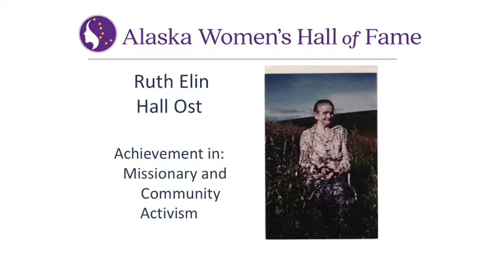Ruth Elin Hall Ost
An American-born daughter of Swedish immigrants, Ruth Elin Hall grew up in the Midwest. She married the Reverend Ludvig Evald Ost July 18, 1910, in Ashland, Wis., and the newlyweds arrived in Nome August 1st to work as missionaries for the Swedish Covenant Church.

From Nome, the Osts traveled to Golovin to run the Swedish Covenant Mission and Children’s Home. Three years later, a major storm destroyed most of the mission station and they relocated and helped found the town of Elim. With her husband’s help, Ruth persisted in keeping Elim quarantined from the outside world to prevent the deadly influenza from infecting the people of Elim in 1918.

During her years in Northwest Alaska (Golovin, Unalakleet, White Mountain, Council and Nome), Ruth ably assisted her husband in running and managing missions and children’s homes. She was a gifted musician who taught music, instruments and voice to many of the children in the children’s homes and the villages. She was a Sunday school director, a storekeeper, and a postmistress while raising her own eight children and one adopted daughter. Ruth provided midwifery services and lost only one baby, a remarkable record considering the many times she was the only medical person available.

Ruth served as correspondent and bookkeeper for the mission, and conducted a correspondence school for the Sunday school and Bible school teachers in the entire Alaska district for the Covenant Church. Tay Thomas wrote in Cry in the Wilderness: “Mrs. Ost was a remarkable woman who was credited with much of the success of the Covenant Church Mission in Northwest Alaska.” From an early age, Ruth had crippling arthritis. Upon her death, the executive secretary of the Covenant World Missions wrote, “Her wheelchair was an altar where those who came found salvation, restoration, healing and comfort.”

She and her husband owned and operated several businesses, including a reindeer herd and gold mine. They had a store and river-freighting and transportation service on the Niukluk River.

Ruth helped establish sound educational facilities and good health-care practices in regions of Alaska that had none. Her efforts to get territorial schools opened in rural Alaska communities have had lasting benefits for generations of Alaskans.